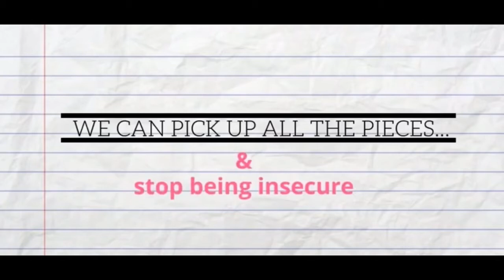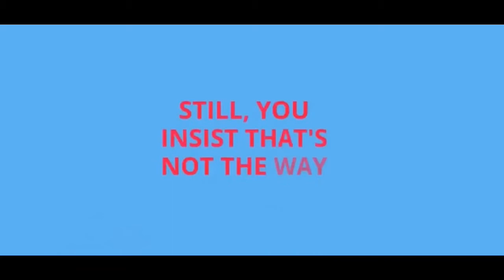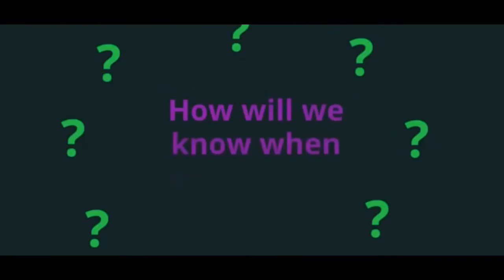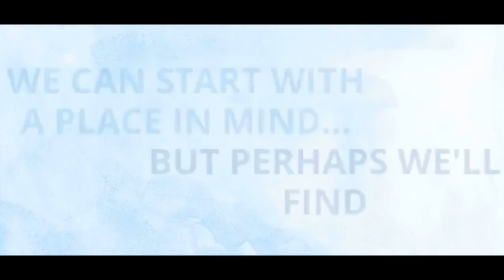To-Do List (Lyric Video)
Here’s a little diddy I just wrote. Enjoy 🤗